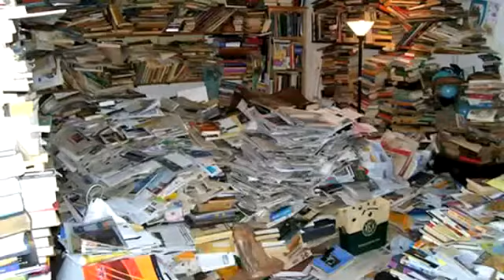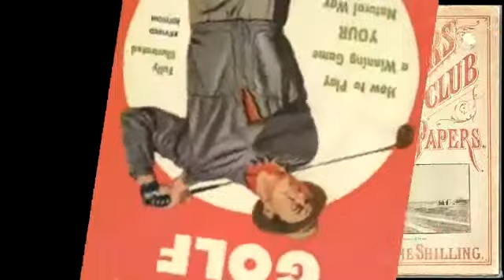The GolfPunk Biscuit Tin: Robert Rock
Our man Sifa caught up with Robert Rock, and found out what we all wanted to know, caramel or chocolate Rocky bars?